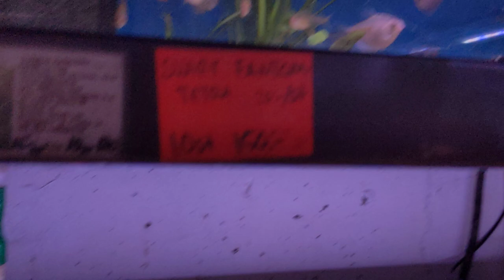Nols Akvariehobby, fredagsklipp v. 45 2022 - vinn en mugg!